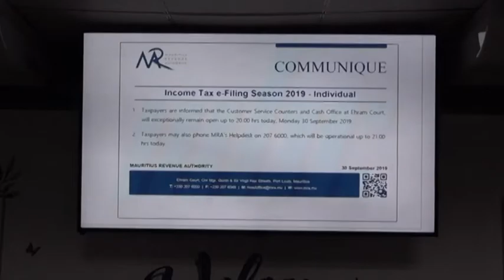Mauritius Revenue Authority- Individual Income Tax Filing Season 2018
Video courtesy of the MBC- 30.09.19